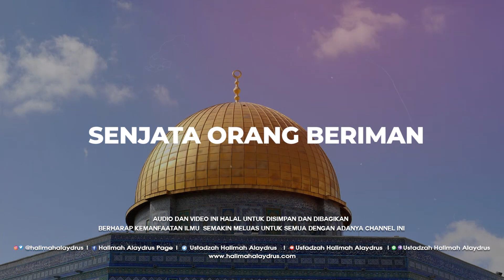Ustadzah Halimah Alaydrus - Senjata orang beriman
Maka, Jangan berani memasukinya tanpa senjata.
Sayangnya, banyak di antara kita yang keliru bersenjata, dan "senjata sejati" justru tak digunakan.
Apa itu ?

Semoga Allah selalu membimbing kita.

Follow our Channel :
Jazakumullah khairan..